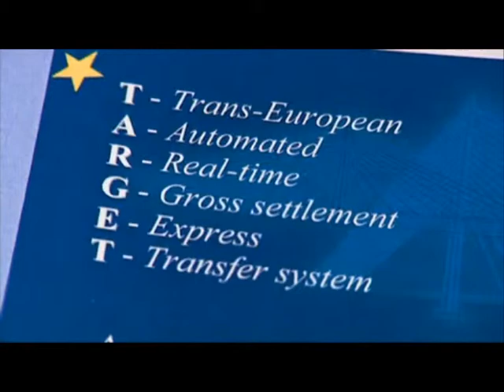530 MILIARDE EURO KREDI BANKA QENDRORE EUROPIANE NDIHMON 800 BANKA LAJM